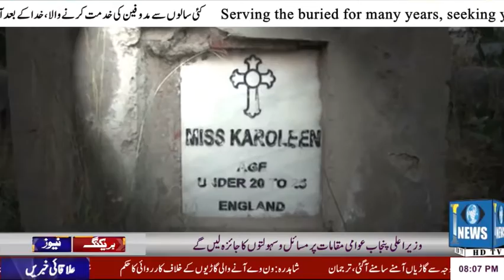GRAVE YARD DHARMPURA LAHORE| i news hd tv| shakeel sultani